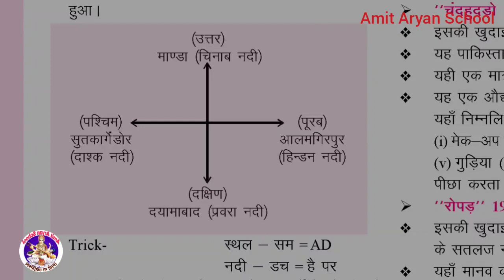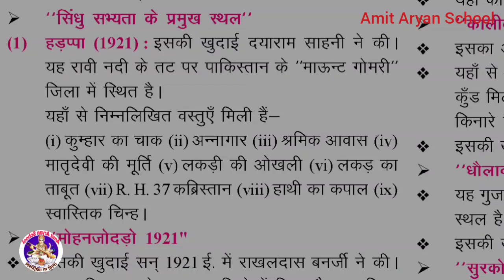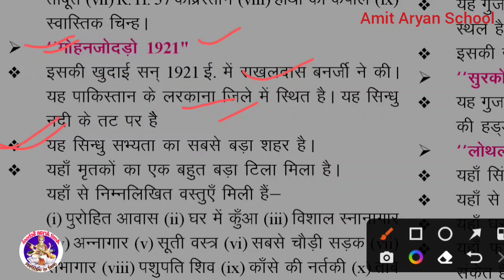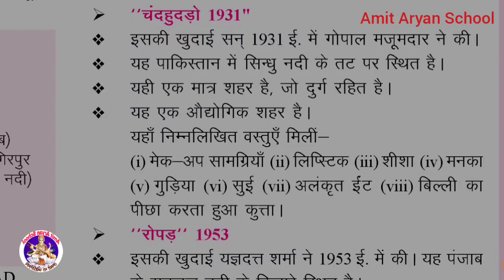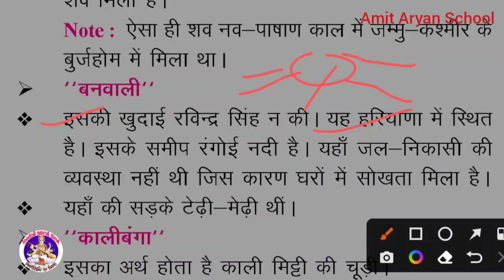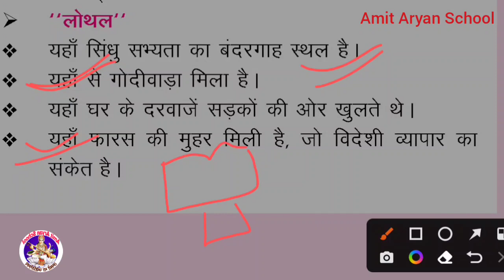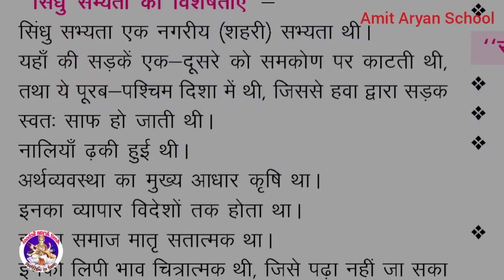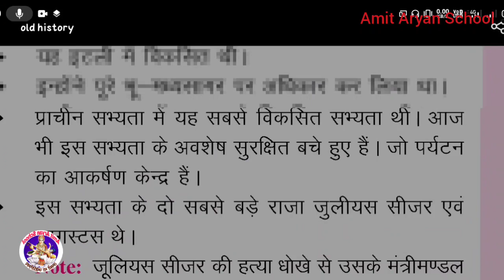सिंधु घाटी सभ्यता ।Indus valley civilization । History #2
History fore UPSSSC PET
Baudh dharm for UPSSSC PET
Khan sir history for UPSSSC PET
UPSSC PET History
History
Ancient history for UPSSSC PET
Ancient history
History by Khan sir
Best history notes for UPSSSC PET exam
History for UPSSSC PET exam
Indus valley Civilization
Indus valley Civilization for UPSSSC PET